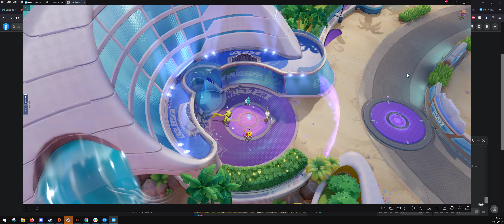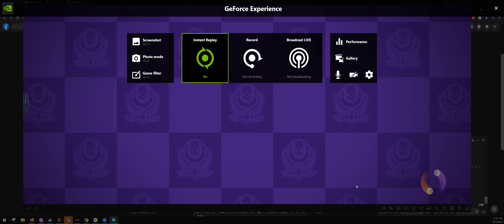THE BIG SLAP